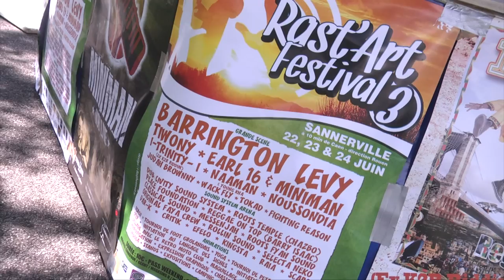Clip Rast'Art Festival 3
L'association Collectif Rast'Art vous présente ce teaser:

Retour en image du Rast'Art Festival 3 à Sannerville.

crédits:
Video: Basil Crespin
Audio: Naaman - extrait de l'album "deep rockers"